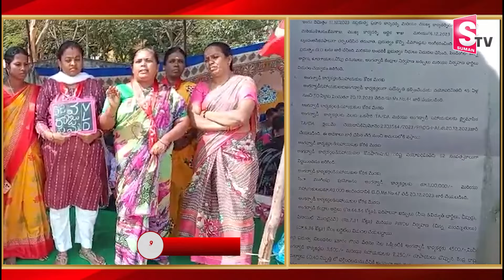డే 32.. న్యాయం ఎక్కడ సార్..? | AP Anganwadies Protest | CM jagan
Watch►డే 32.. న్యాయం ఎక్కడ సార్..? | AP Anganwadies Protest | CM jagan | @sumantvannamayyadistrict